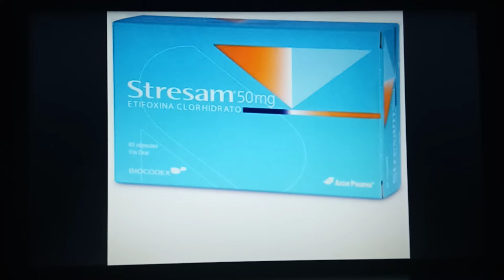Stresam, etifoxine, c'est quoi ?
la classe thérapeutique de stresam
ما هو ستريزام ؟
إلى أي عائلة دوائية ينتمي ستريزام ، إيتيفوكسين؟